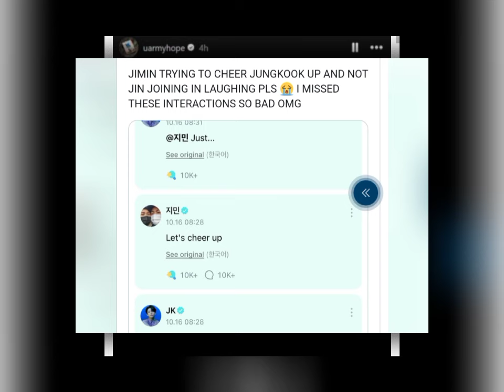Jungkook and Jimin Welcome J-Hope Home from the Military!"